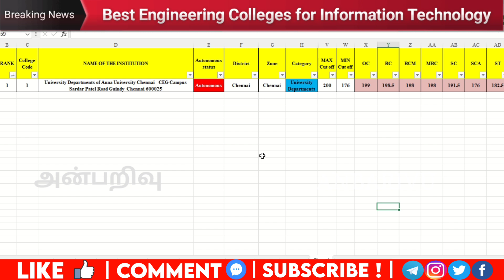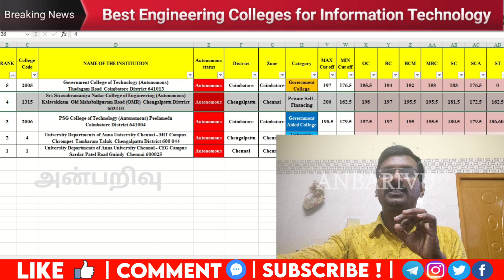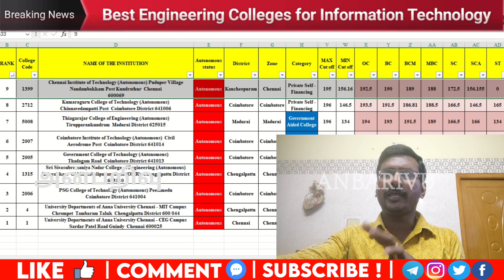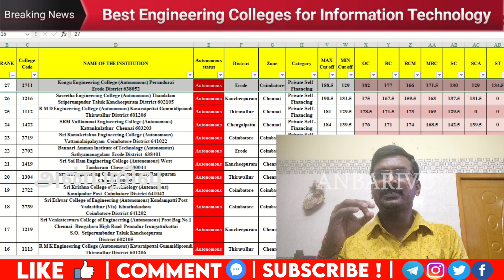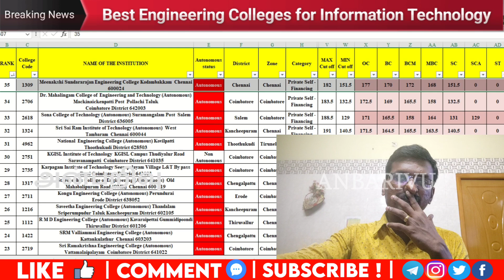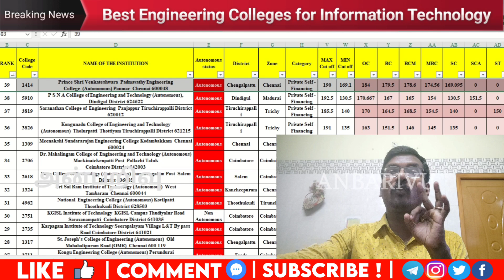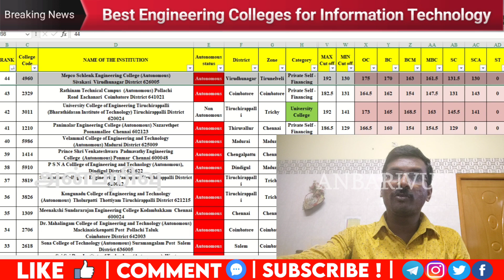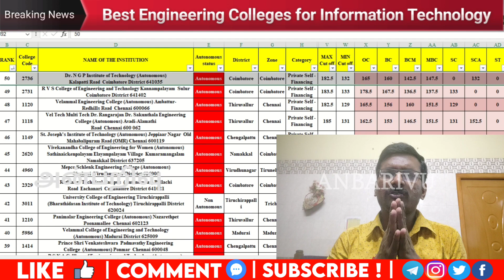TNEA2024 Best Engineering Colleges for Information Technology